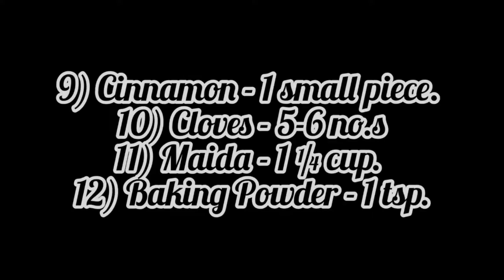ആൽക്കഹോൾ വേണ്ട, ഫ്രൂട്ട് ജ്യൂസ് വേണ്ട പെട്ടെന്നുണ്ടാക്കാവുന്ന ഒരു പ്ലം കേക്ക് | Easy Plum Cake |60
Hello y'all! My name is Valsala Raju! This is my YouTube channel! Here, I would be uploading some of my cooking videos and my daily vlogs!

a cooking set,
a cooking robot,
a cooking game,
a cooking competition,
cooking beast ayaz,
cooking background music,
cooking biryani,
cooking bobo,
cooking background music no copyright,
kerala blasters,
kerala news,
kerala song,
kerala wedding dance,
kerala tv serial,
kerala drums,
kerala ambulance,
kerala album songs,
kerala assembly,
kerala appam,
kerala ambulance driving,
kerala appam recipe,
kerala airport,
kerala assembly fight,
kerala bus,
kerala boy,
kerala blasters news,
kerala bruno dog,
kerala biryani,
kerala bus design,
kerala bride dance,
j c b kerala,
kerala congress b,
kerala b,
kerala lottery b board tricks,
b j p kerala,
kerala lottery b board guessing,
b.ed kerala university,
kerala b roll,
kerala cyber warriors,
kerala chicken curry,
kerala covid,
kerala cartoon,
kerala cyclone,
kerala christian wedding,
kerala city,
kerala cm,
c keralam,home tour,
homemade,
home design,
home theatre,
home minister,
home bts,
home workout,
hometown cha cha cha,
home school,
home alone,
home animation,
home appliances,
home automation,
home and much more,
home alone song,
home alone in a rush,
home automation system,
a home is not a home class 9,
a home for a dinosaur,
a home is not a house,
a home is not a home,
a home for a dinosaur class 3,
a home is not a home class 9 question answer,